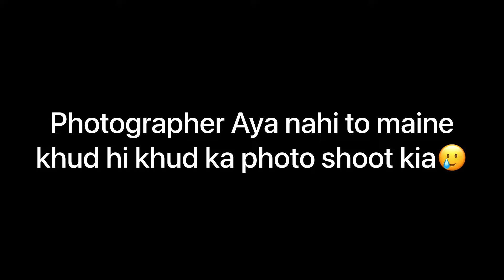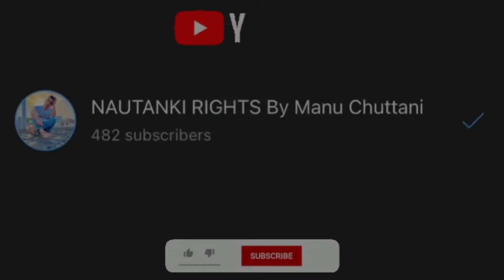A DAY IN MY LIFE 🌞 ~ Manu Chuttani | Nautanki Rights | Meditation-Salon-Photoshoot-Wedding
Just a new day and new VLOG
Let's keep it short or very short क्यूँकि description पढ़ने से ज़्यादा मज़ा video देखने में आएगा